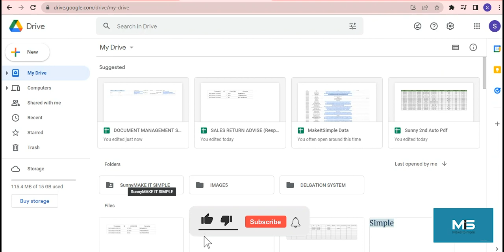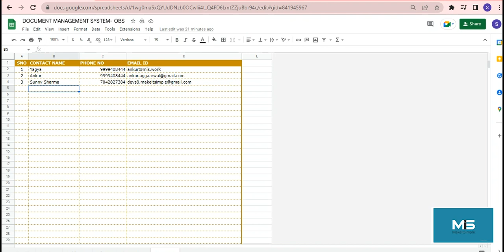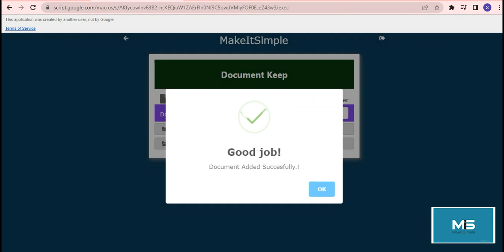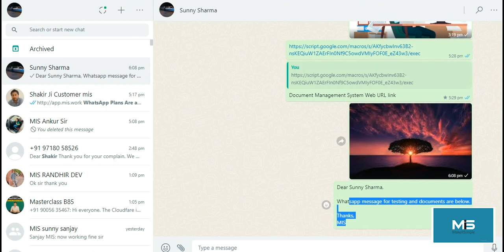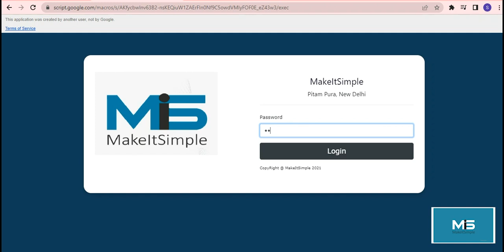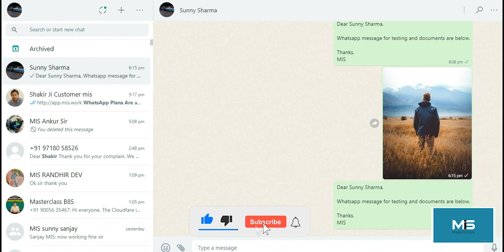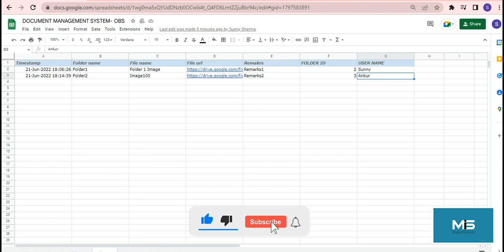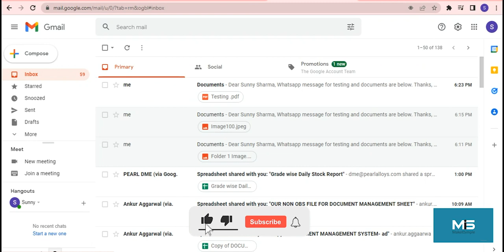Document Management System On Web form || Track Your All Documents at one place || Share On WhatsApp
👉Track All Documents at single place
👉Share on Email and On WhatsApp easily
👉Create multiple folders to save imp files
👉Add team members

Feel free if you have any ques on 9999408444.